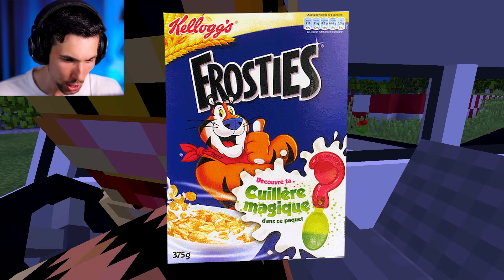MINECRAFT MA SCAPPIAMO DALLA NONNA GRANNY!